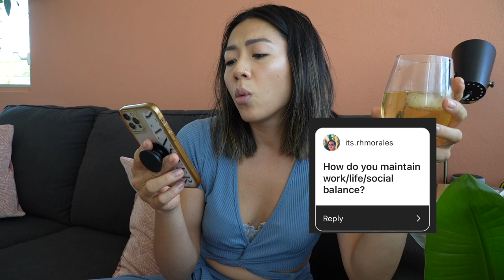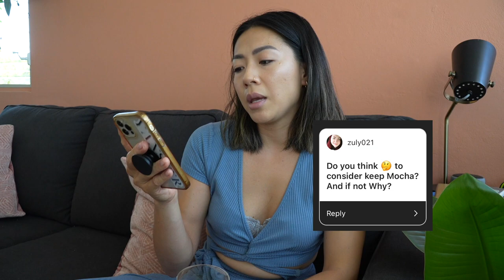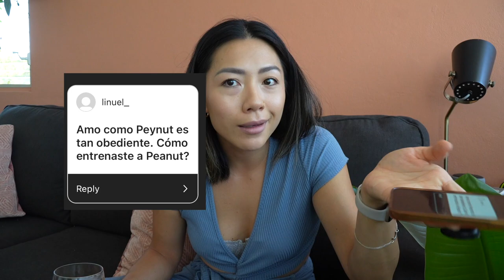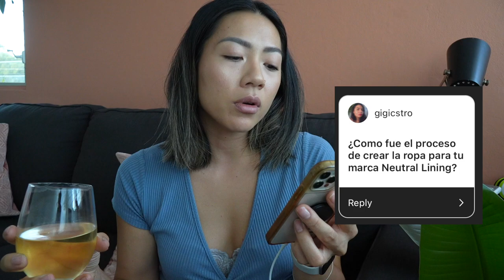me quedaré en Puerto Rico permanentemente?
WEEPA! hoy nos vamos a un videito chill contestando todas sus preguntas ...
Asi que traete un traguito, o un snack y vamos a jangear ;)